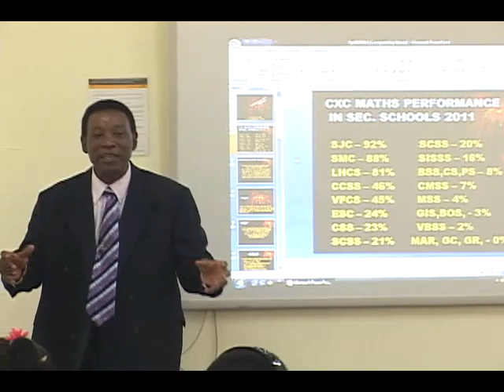after math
A new pilot program has been launched in Saint Lucia to upgrade student performance in mathematics.
 The Program is being implemented at the Gros Islet secondary school.
DBS's Don Nicholas tells us more: